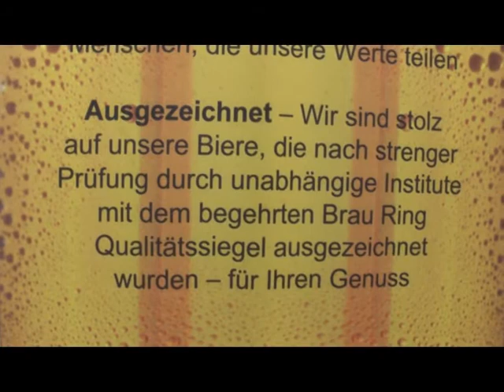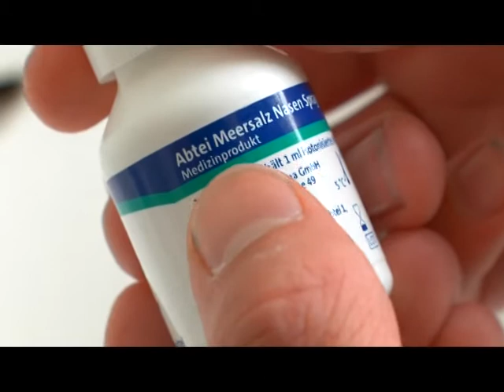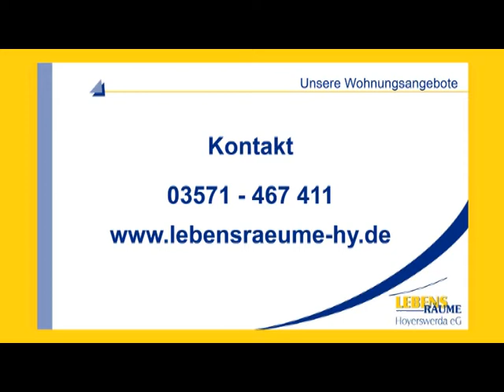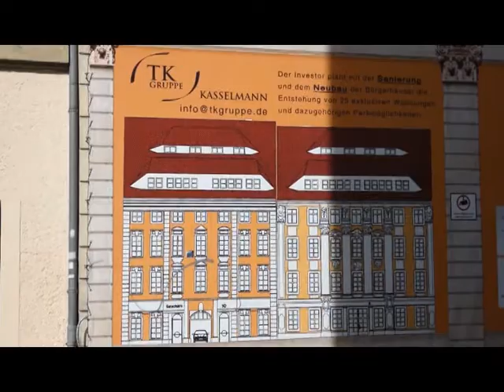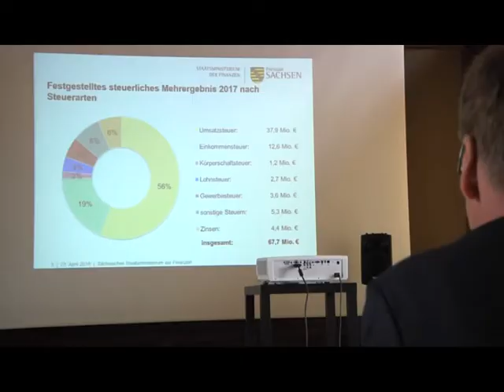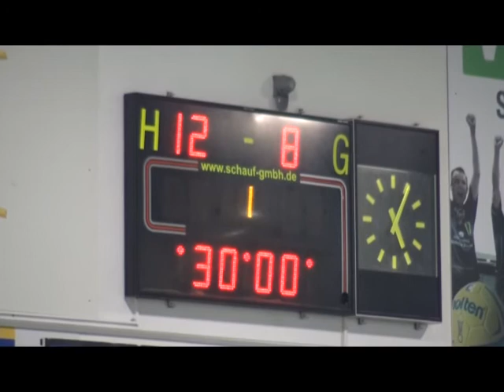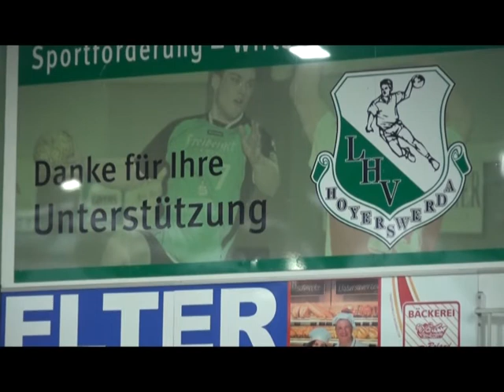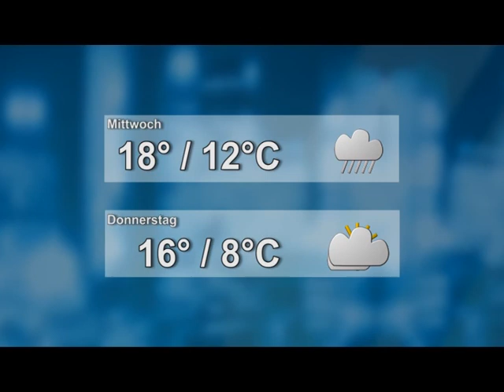Drehscheibe Lausitz vom 23.04.2018 - ELSTERWELLE